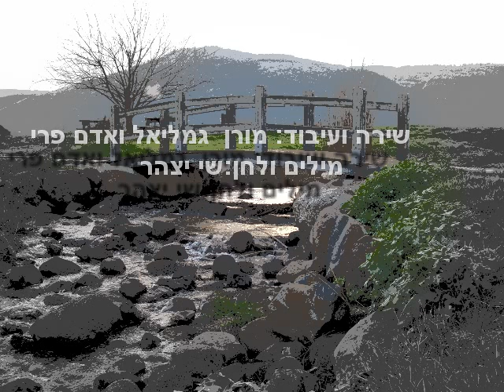לירון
מילים ולחן: שי יצהר
שירה - מורן גמליאל ואדם פרי
עיבוד - מורן גמליאל ואדם פרי
קו מנחה לעיבוד - מעיין מן